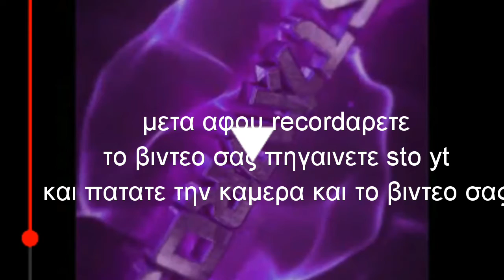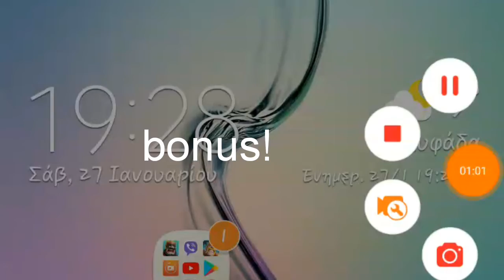Πως να κανετε βιντεο στο youtube!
Αν αυτο το βιντεο δεν παρει ενα εκατομυρριο προβολες θα αυτοκτονησω!
(Joke)